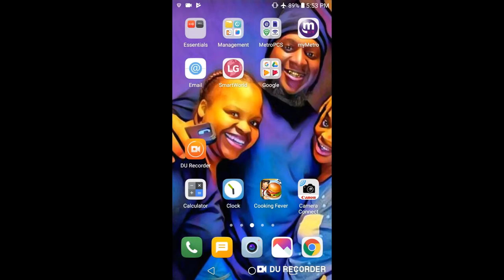Young Arson “Broken Up” (Music Video)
Directed and edited by: YOUNG ARSON

lgbt